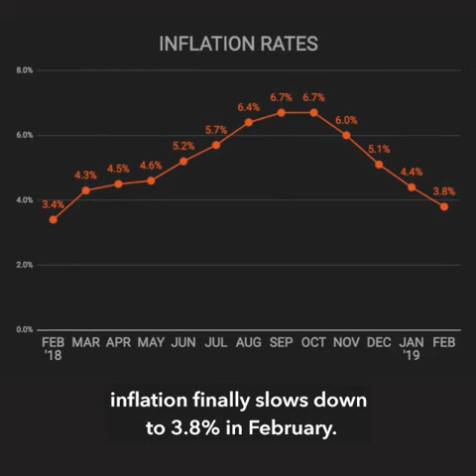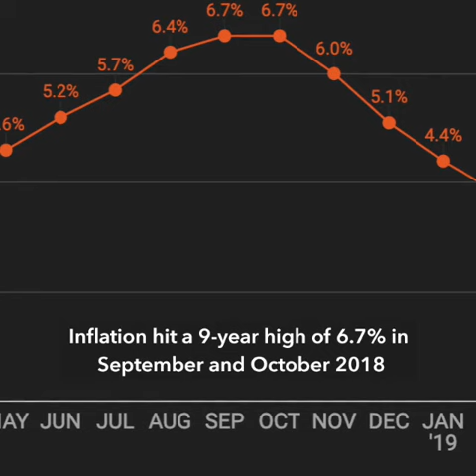Benjamin Diokno appointed new Central Bank governor | Midday wRap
- Duterte appoints Diokno as Bangko Sentral governor
- Finally! Inflation in February 2019 falls within target at 3.8%
- Celebrity deaths: Luke Perry, Keith Flynt of The Prodigy

Follow Rappler for the latest news in the Philippines and around the world.